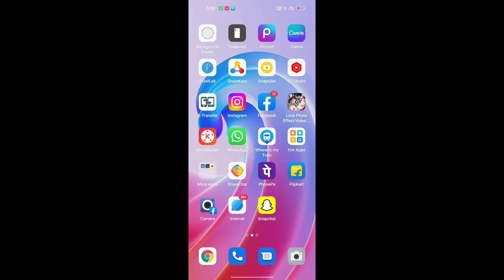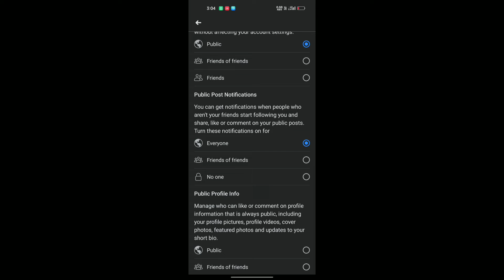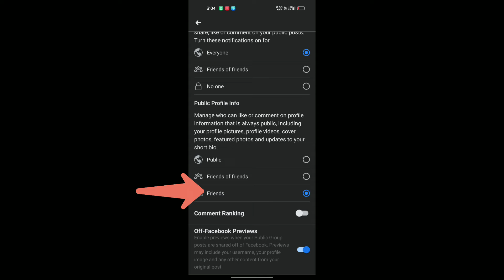facebook mein message option not showing | facebook main follow and message ka button kaise laen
Hello gays kese ho Gays  Iss Video Me Hamne Aapko Bataya He ki  facebook mein message option not showing | facebook main follow and message ka button kaise laen | i Hope Ye Video Aapko pasandh Aayi Hogi Gays Agar Aapko Ye Video Pasandh Aayi To Aap Iss Video Lo like Share And Commments Jarur kare Or Channel Ko Jarur Subcribe Kare Or Bell Icon Ko Jarur Press Kare Jisse Agar Me Koi New Video Upload Karunga To Uski Notification aapko Sabse pehle Milegi